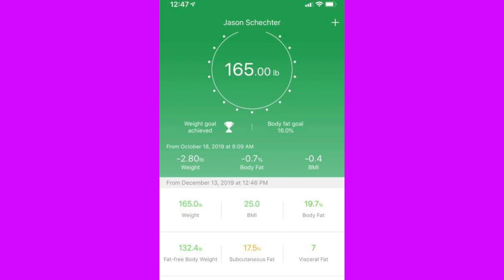Keto on the Couch episode 40 | 24 days of live streams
2krazyketos is a participant in the Amazon Services LLC Associates Program, an affiliate advertising program designed to provide a means for sites to earn advertising fees by advertising and linking to amazon.com.